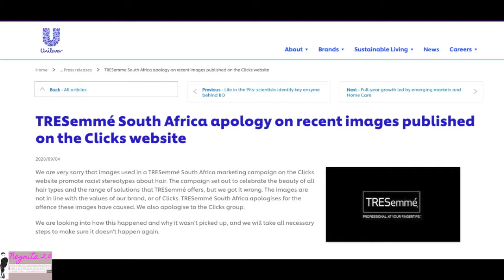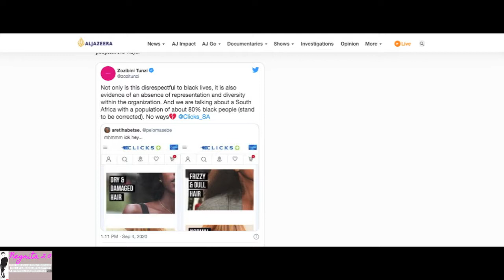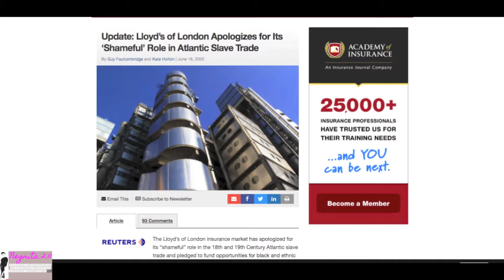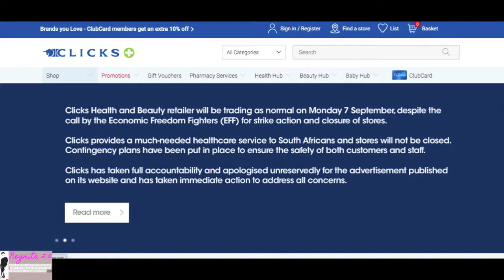TRESEMME AFRICAN HAIR SAGA | A NON-TRANSFORMATIONAL CASE STUDY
Discussing TRESemme  African hair advert campaign and racist multinationals trading in Africa.
Negrita 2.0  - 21st Century & Beyond  Strategies For A  Fulfilled  Affluent  You '  is an exclusive tailored curriculum taught as a guide  among  African  diaspora female circles aged 16+.  A  nurturing vehicle for a collective excellence beyond the 21st century in our professional, social and romantic interaction - because our women and girls deserve more!